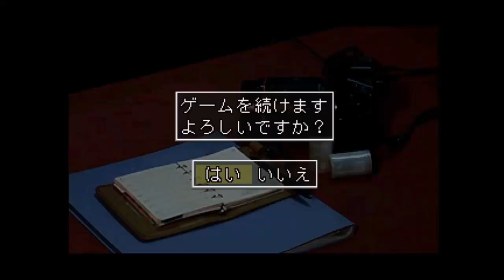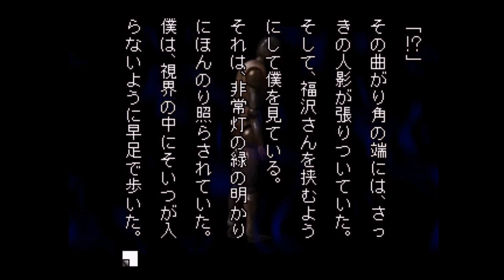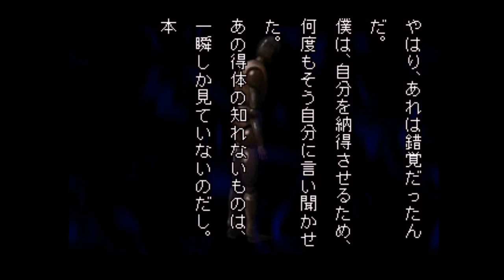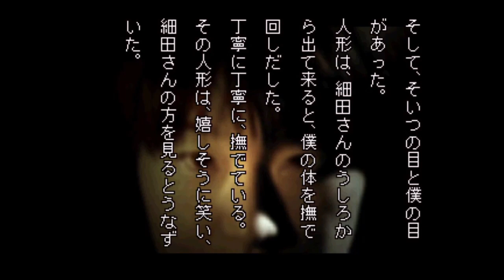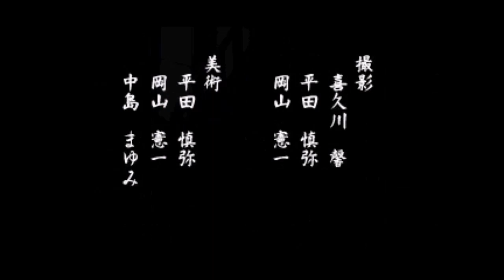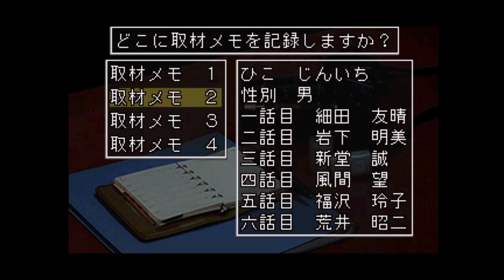【4人実況】学校であった怖い話Sを実況してみた！最終回【ホラー】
★学校であった怖い話S再生リスト